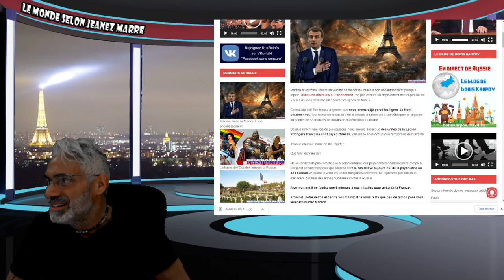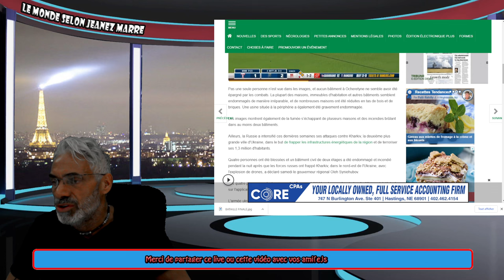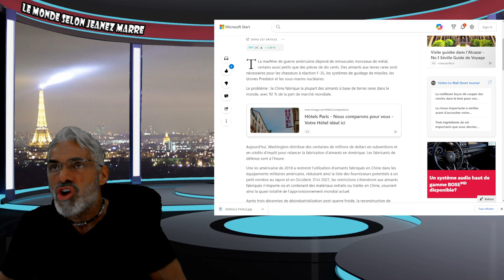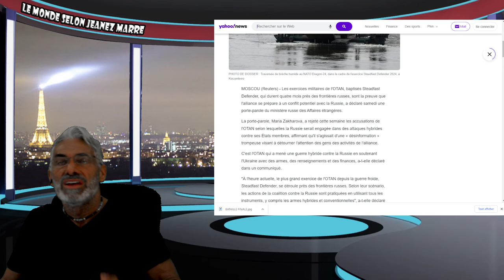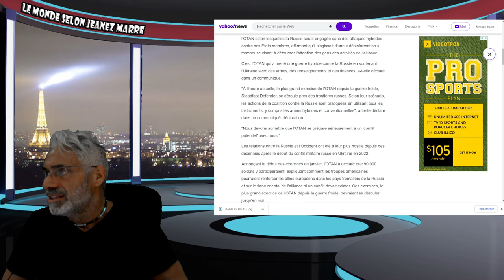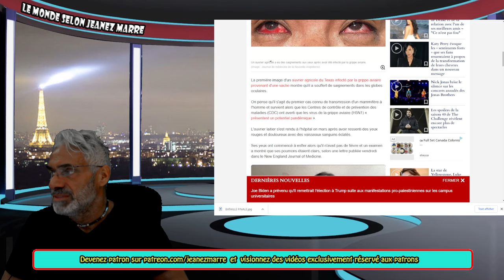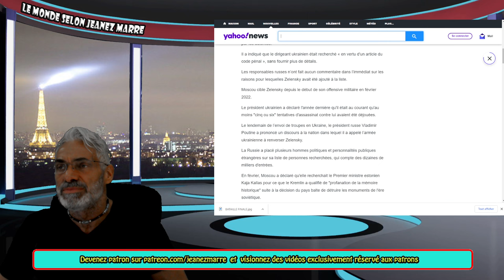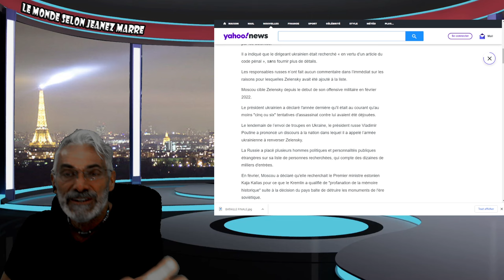DERNIÈRE HEURE; MACRON EN REMET OUI ON VA ALLEZ DÉFENDRE L'UKRAINE;ZELENSKY RECHERCHÉ PAR POUTINE.